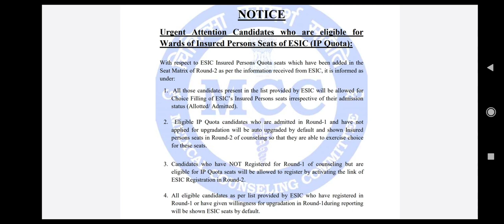MCC second round counselling rules 2020